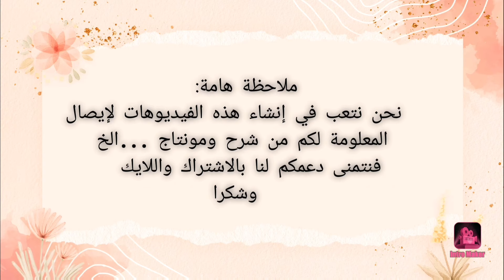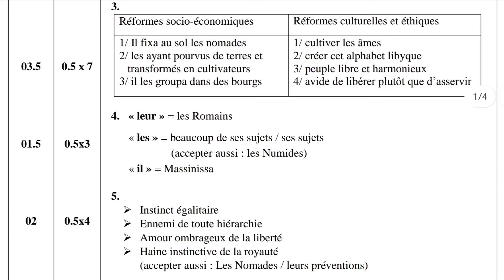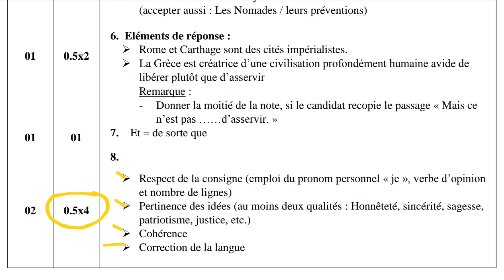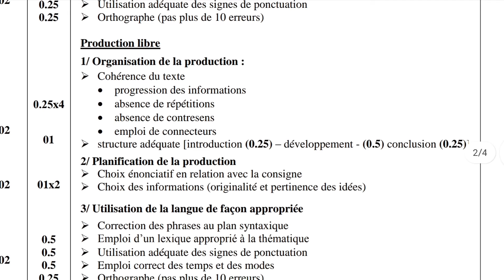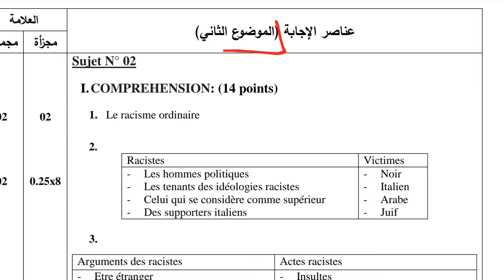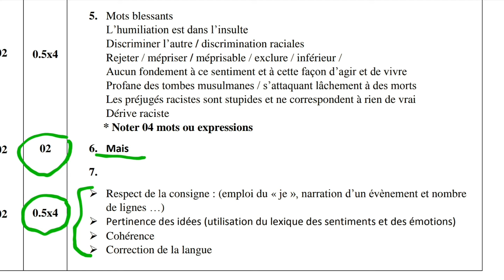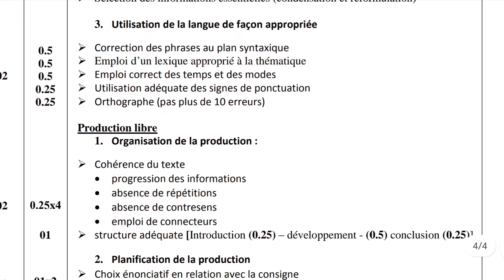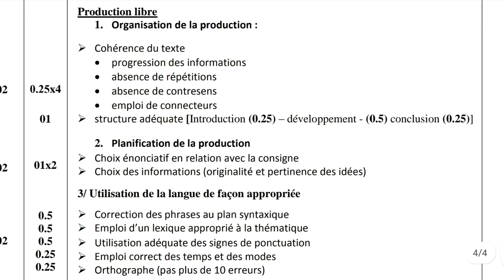التصحيح النموذجي لمادة الفرنسية BAC 2021 مع سلم التنقيط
هذا الفيديو يقدم لكل تلميد مقبل على البكالوريا تصحيحا نموذجيا لمادة الفرنسية أو اللغة الفرنسية   مع سلم التنقيط لجميع الشعب العلمية بكالوريا 2021   بالتوفيق للجميع